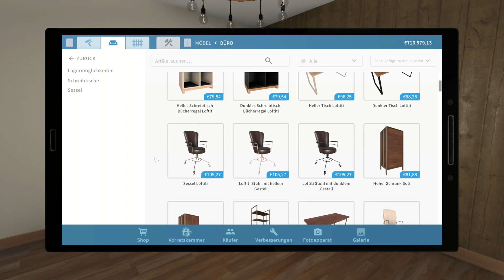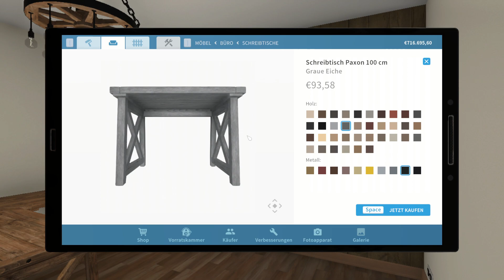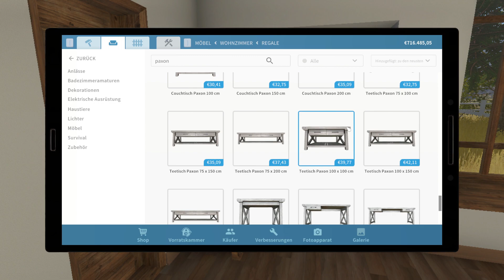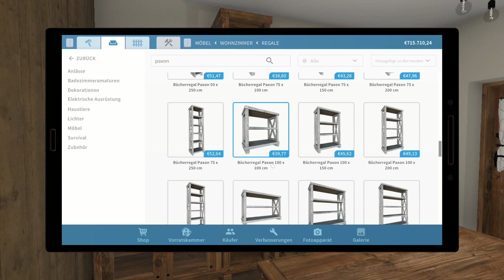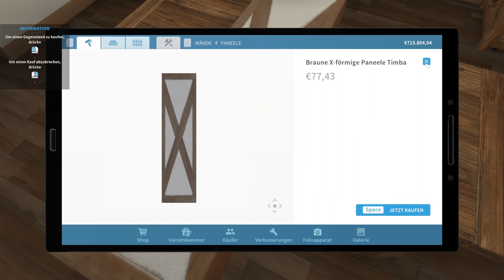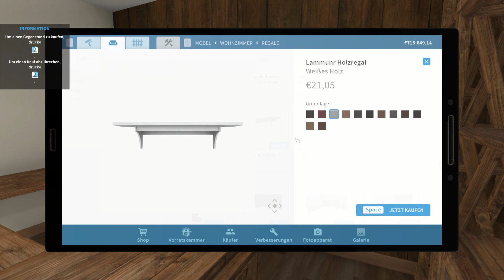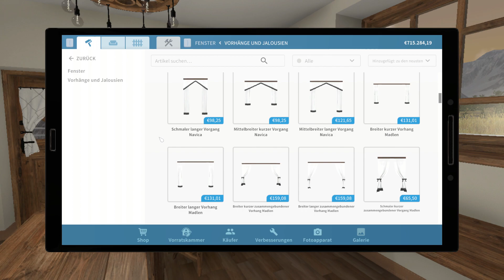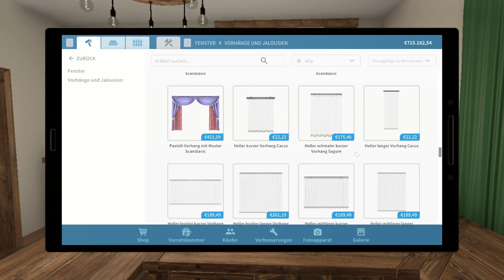House Flipper Farm DLC #020 Möbelrücken im Büro